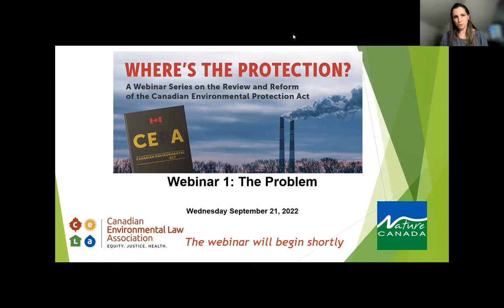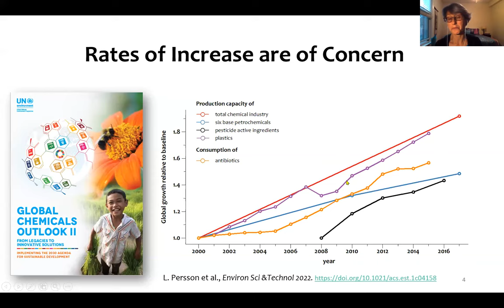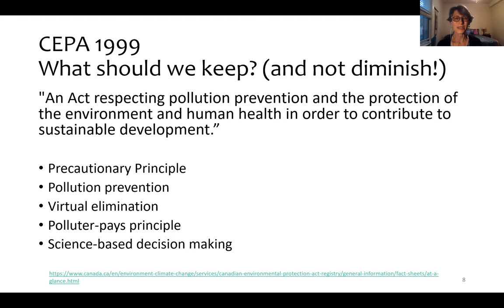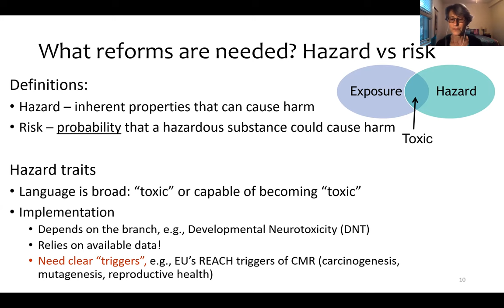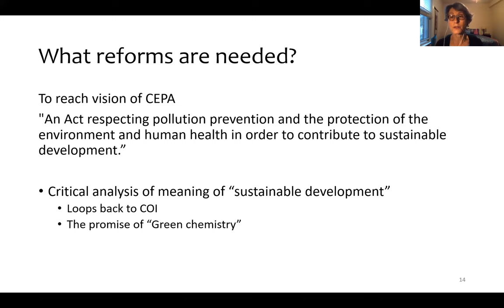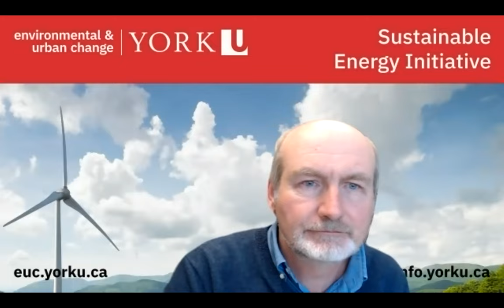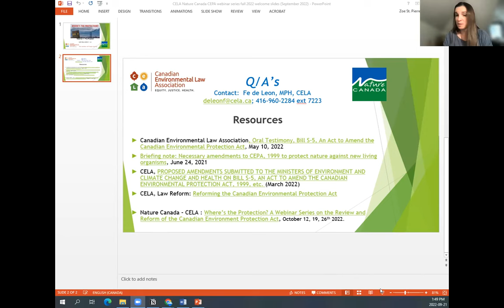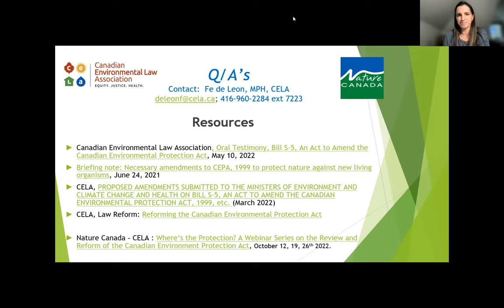Webinar #1 - The Problem with CEPA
First in a 4-part series titled "Where's the Protection? A Series on Review & Reform of the Canadian Environment Protection Act"